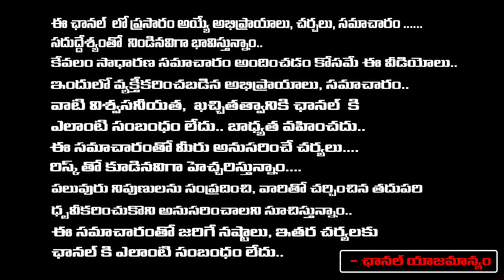Producer Chittibabu Shocking Facts About Cm Revanth Reddy Hydra Scam ? | RED TV TELUGU